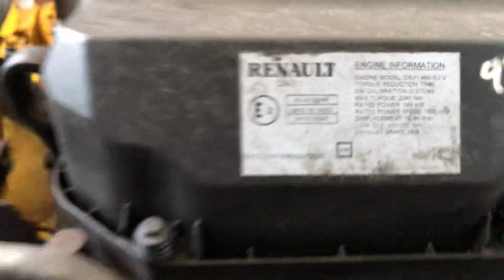Renault Premium 460 DXI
Motore Renault Premium 460DXI
Renault DXi11 460 EU V